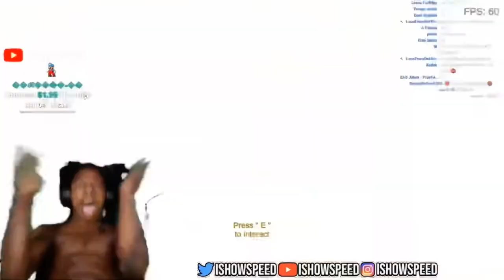rip IShowSpeed 2005-2023